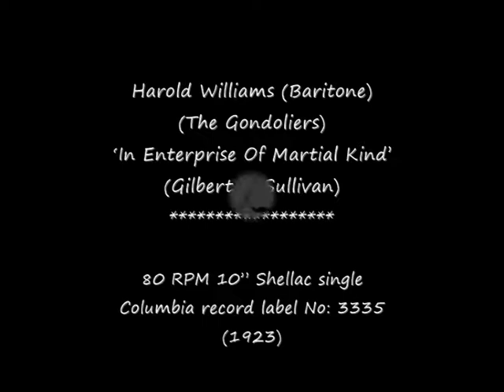80 RPM - Harold Williams - In Enterprise Of Martial Kind (1923)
Harold Williams (Baritone)
(The Gondoliers)
‘In Enterprise Of Martial Kind’
(Gilbert & Sullivan)

80 RPM 10” Shellac single
Columbia record label No: 3335
(1923)

Harold Williams (Baritone)
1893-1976